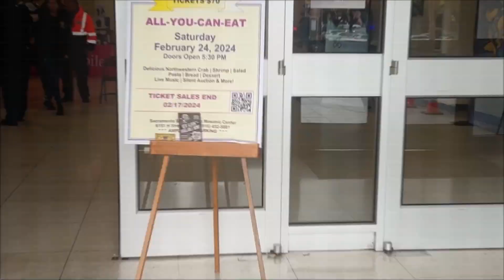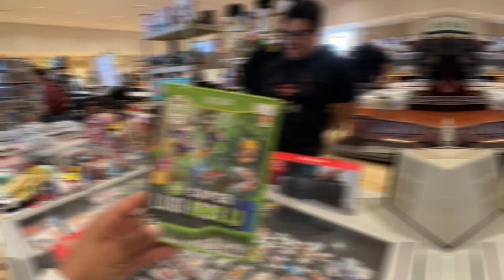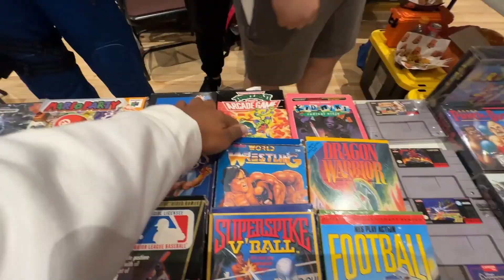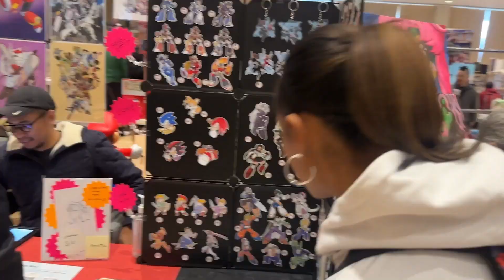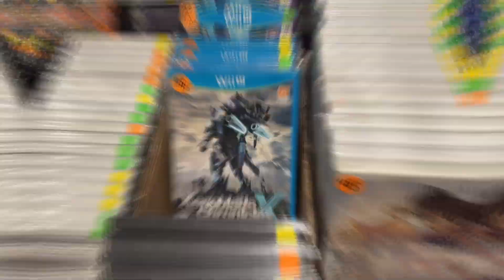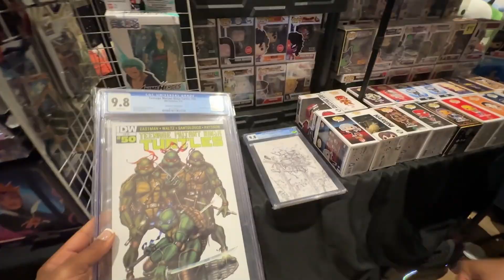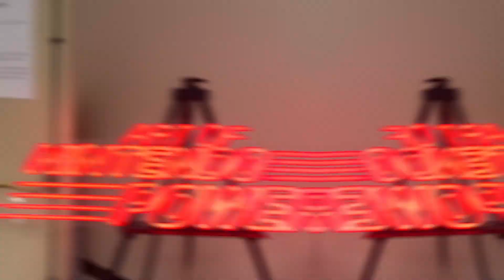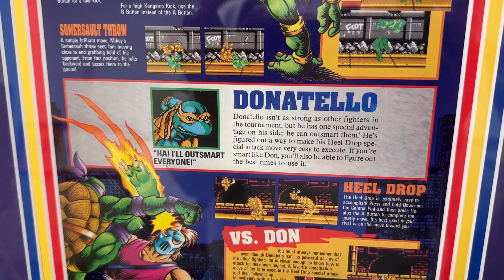🤩 Retro Gamers DON'T CARE. I do. FOUND at Sac Gamers Expo!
I finally got the chance to go check out the Sac Gamers Expo.  This expo has been going on for several years now.  But, this will be my first time checking out the event.

Hang out with your girl for a bit as myself and my brother attempt to do some shopping and see what kind of cool finds we locate at the Sac Gamers Expo.

You are now in THE Lioness Den...

✅  TIME STAMPS:

00:00 Intro
01:40 Ryans (Fire And Ice) Beauty Pick Up
01:53 Catching up With Jerod (Vendor)
03:18 Shopping at Polygon Sprites
06:17 Catching up With 1up Retro
17:36 Art of Nintendo Power Exhibit
19:11 Catching up With Stephan (Nintendo Exhibit)
23:29 Subscriber TWSS Game Shout Outs

🦁 JOIN THE Lioness Den Community‼️Receive the latest updates on where THE QueenG22 will be at next.